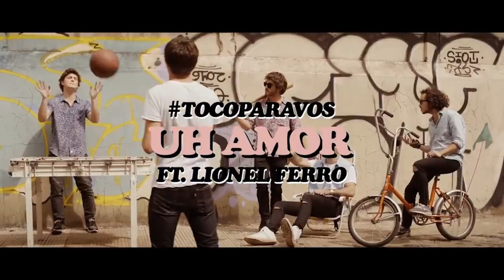Reel 2017 Martín Coca - Frenesí - Loben Records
OST for a Reel by Martín Coca

Composer, Arranger and Producer: Loben Records (Luis G. Scarpinelli)